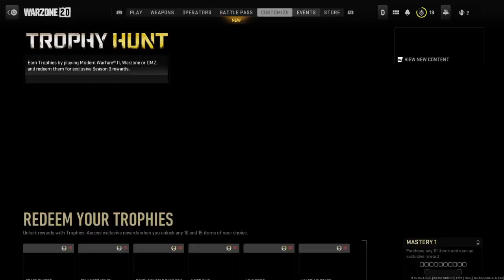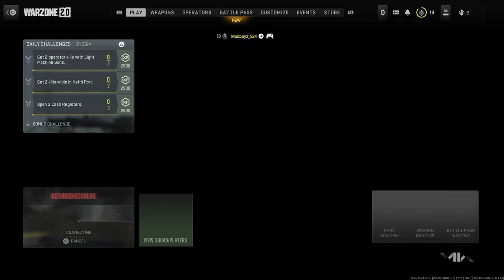Warzone Solos And Duos// Twitch VOD